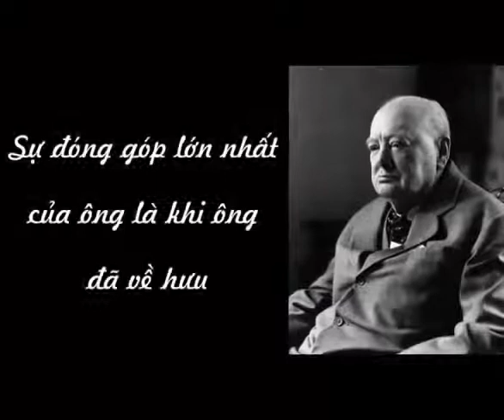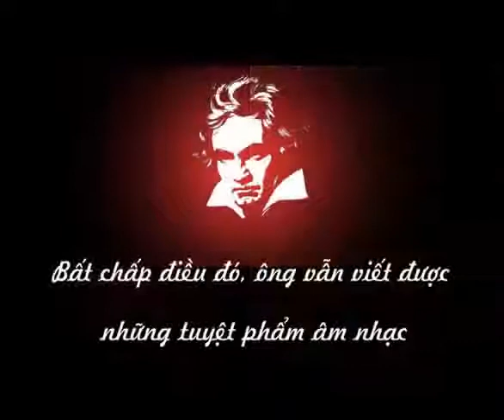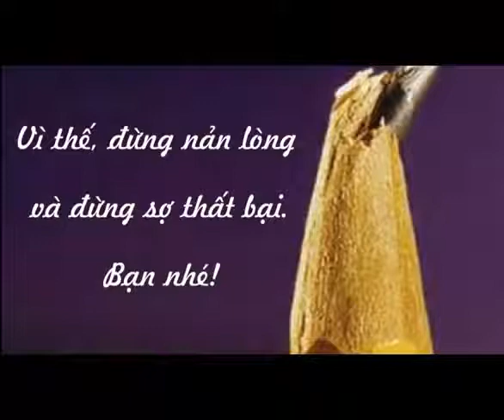[CAFELAND.VN] Khi thất bại bạn hãy xem video này, nó sẽ giúp bạn thêm niềm tin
Đừng sợ thất bại, hãy luôn nhớ thất bại là mẹ của sự thành công